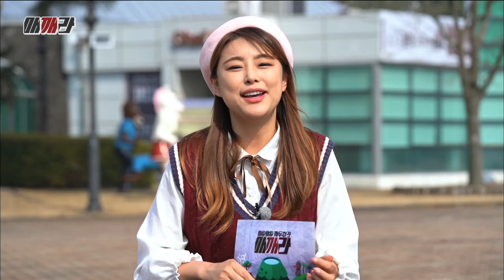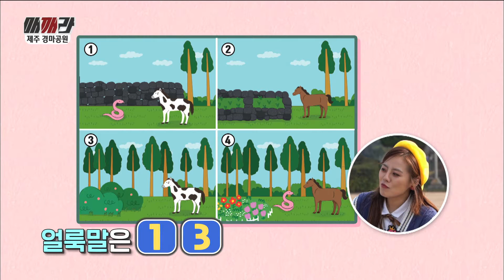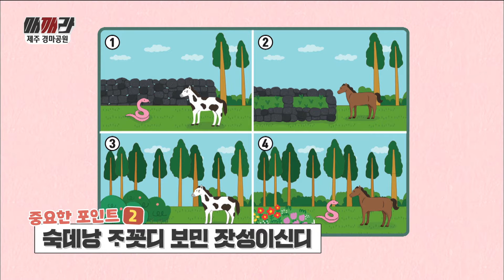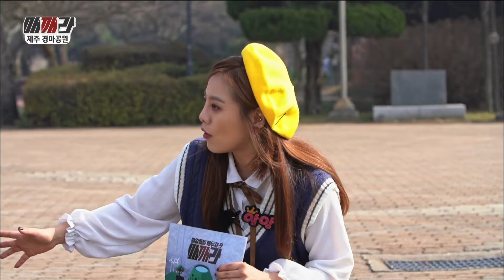매깨라 [제주 경마공원] KBS제주 230321방송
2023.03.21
[제주 경마공원]

말의 고장 제주, 제주마는 천연기념물 347호다.
제주마의 혈통을 보존하고 보호, 육성은 물론
사육농가의 소득을 증대시키기 위해
한국마사회 제주본부에서는 올해부터
전면 제주마 경주를 시행하고 있다.
대지를 흔드는 생동감 넘치는
봄을 맞이하고 있는 사람들,
말의 고장 제주에서 늘 제주마와 함께 하고 있는
양지혜 경마 중계 아나운서,
김다영 기수와 함께 제줏말 퀴즈를 풀어본다